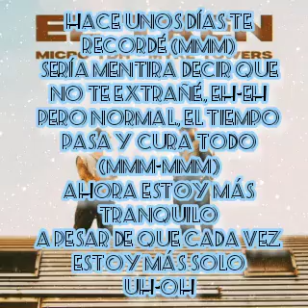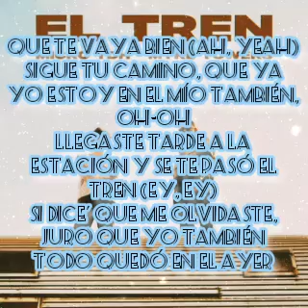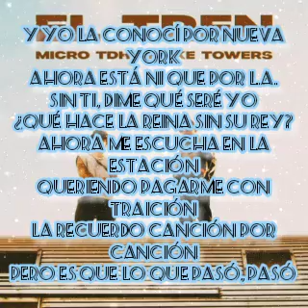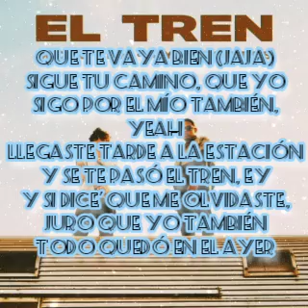El Tren, Micro TDH, Myke Towers, (Letra/Lyrics) Micro Myke Towers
El Tren Micro TDH Myke Towers Letra difruta de este tema papá no te pierdas los nuevos videos que se vienen 🔥🔥🔥🔥🔥🔥🔥 suscríbete al canal activa la campanita de notificaciones 🔔 Aquí les dejo el link de canal 👇🔔

El Tren
Micro TDH
Myke Towers